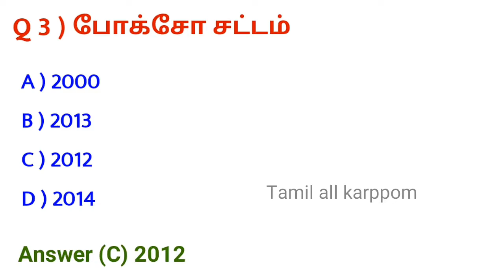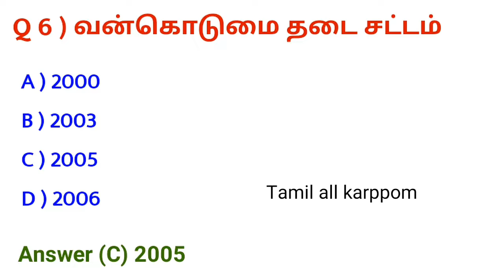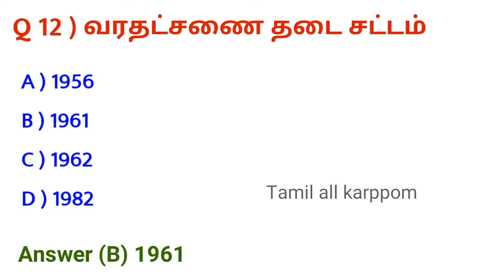முக்கிய/சட்டங்கள்/important/questions @ Tamil all karppom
முக்கிய சட்டங்கள்tnpscgroup4 tnpscgroup2 @Tamilallkarppom